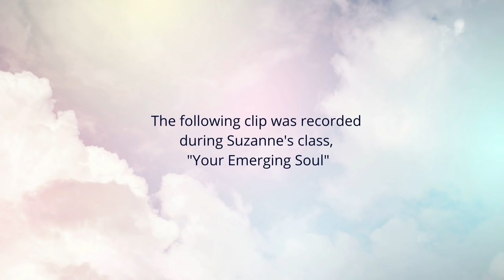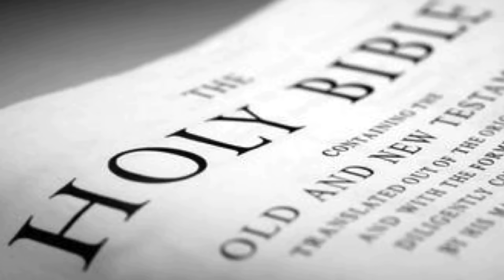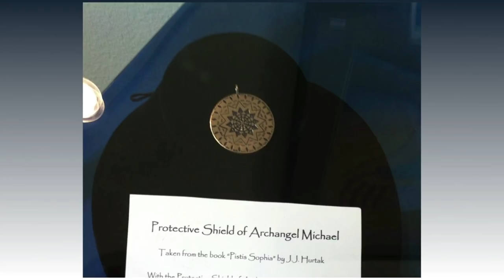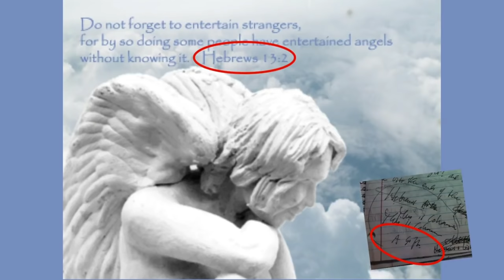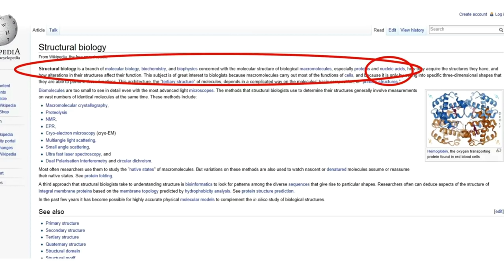Archangel Michael is Real ... This Story Leaves No Doubt!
How do the words Hebrew, coherence, and antenna provide evidence of Archangel Michael?  Listen to former U.S. Navy Commander, Suzanne Giesemann's fascinating true story of a hike in Arizona, two strangers on a trail, and events unfolding with no other explanation than all was orchestrated by Archangel Michael.

Please note the the captions for this video are availalbe in Spanish as well as English.

Suzanne Giesemann is a retired U.S. Navy Commander who now serves humanity as the founder and teacher of The Awakened Way - a path to knowing who you are and why you're here. She is a verified evidential medium, author of 14 books, radio show host, and inspirational speaker.  Find more about Suzanne and her mission